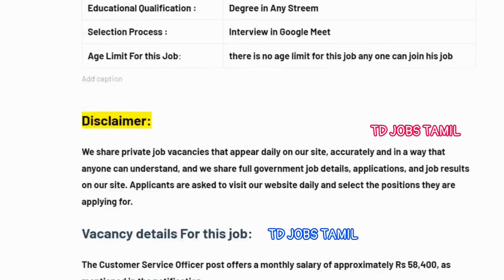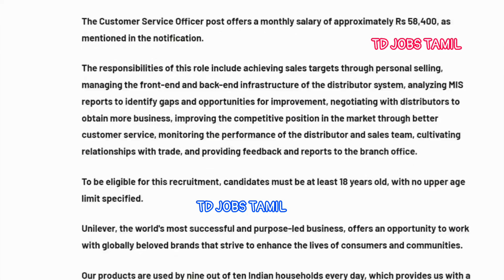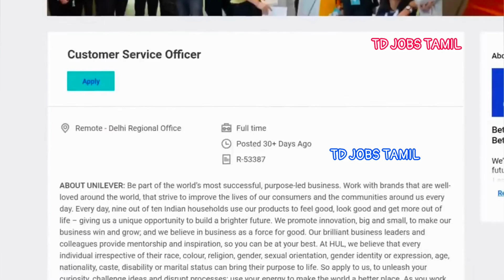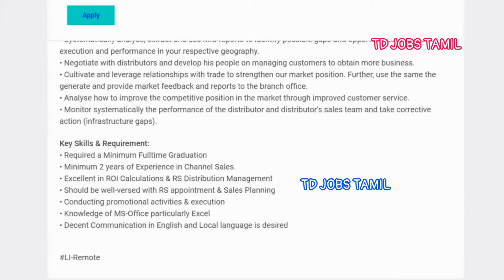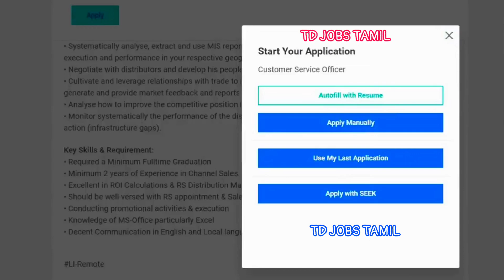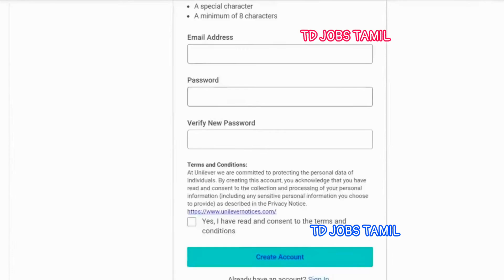வீட்டில் இருந்து வேலை செய்ய உடனே ஆட்கள் தேவை|Daily 700 Salary Unilever Jobs From Home🔥Work From Home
home based jobs in tamil 2023

🎉👍இந்த வேலையில் எப்படி உடனடியாக சேர வேண்டும், மற்றும் இந்த வேலைக்கான முழு விபரங்களும்💯💯இந்த வீடியோவில் சொல்லப்பட்டுள்ளது👍🎉

🔥✅Unilever Work From Home Job Apply Link

2023 new home jobs in tamil
2023 tamil jobs
2023 tamil home jobs
2023 tamil job
2023 tamil home job
2023 jobs today tamil
2023 today jobs tamil
2023 home based jobs tamil
2023 new jobs tamil
2023 latest tamilnadu jobs
2023 today latest jobs tamil
2023 today new jobs

2023 new jobs in tamilnadu
2023 new jobs in tamil
2023 latest tamil jobs
2023 tamilnadu latest jobs
2023 today new jobs
2023 new job wanted in tamil

வீட்டிலிருந்துவேலை

வேலைவாய்ப்பு

வீட்டில்இருந்துவேலை